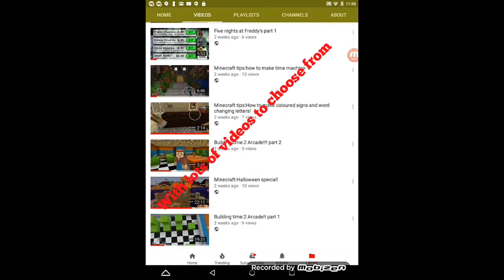Super Shion:CHANNEL TRAILER!!!😃😃😃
INFORMATION:
yes finally I made a YouTube trailer 😄I think it's pretty good tell me what you think of it!

Video shop

(Screen recorder)
Mobizen

I am giving a free fidget spinner to one of my viewers good luck it might be you!